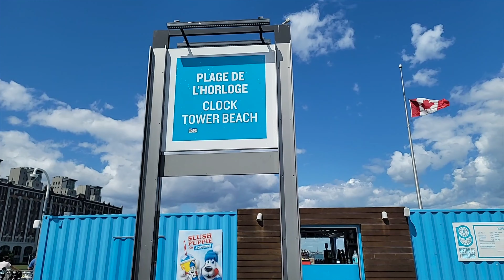Walking in Montreal's Old Port (4K)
Old port is one of the most popular tourist attractions in Montreal, Quebec. It is located on 333, de la Commune West, Montreal.